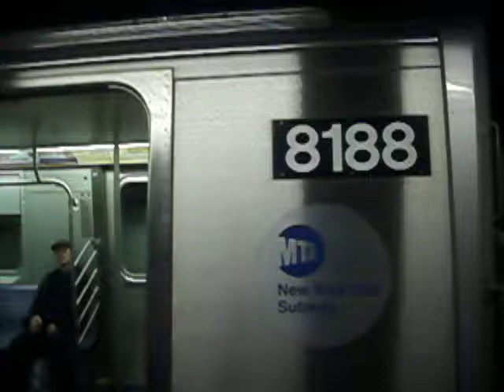Rockaway Parkway L train @Myrtle--Wyckoff Avenues